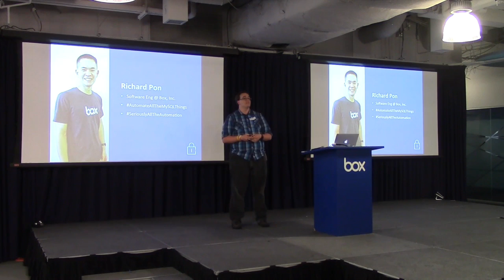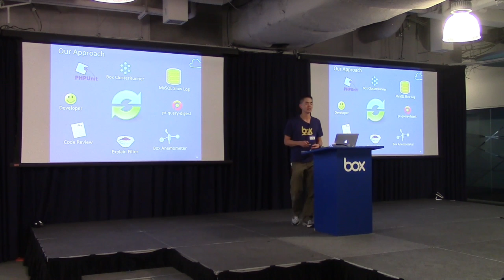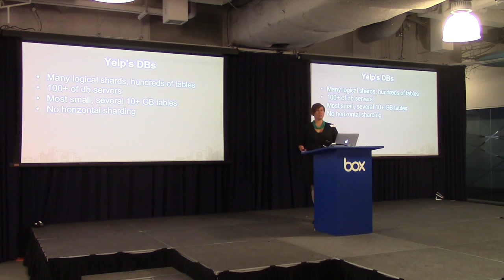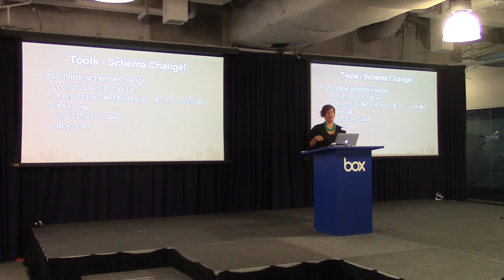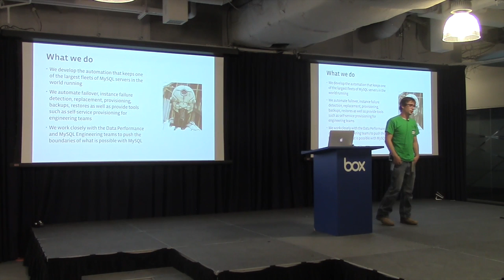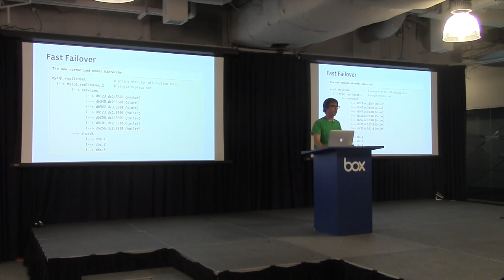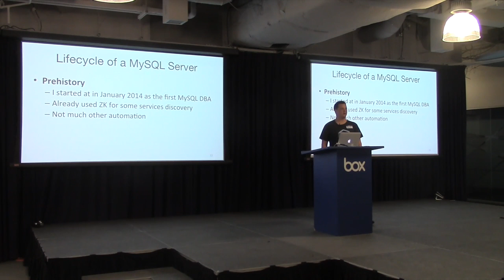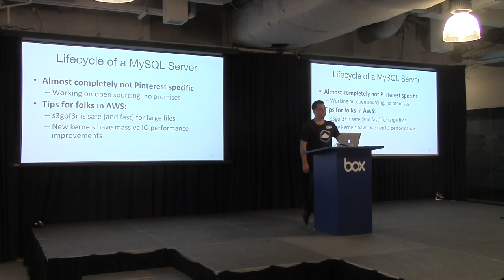Box, Facebook, Pinterest and Yelp Present: DBA Lightning Talks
Lightning talks by Geoff Anderson and Richard Pon (Box), Jenni Snyder (Yelp), Nathan Coffield (Facebook) and Rob Wultsch (Pinterest)